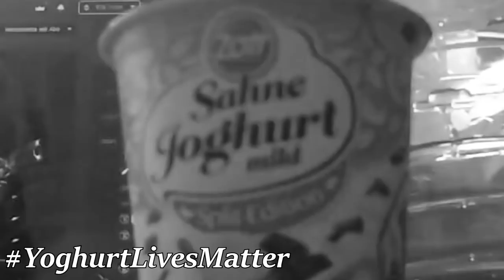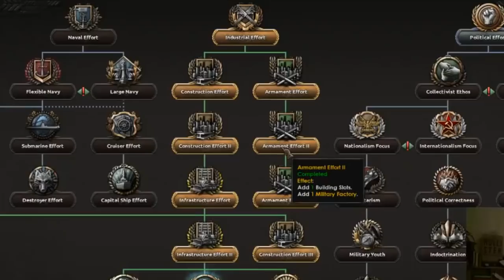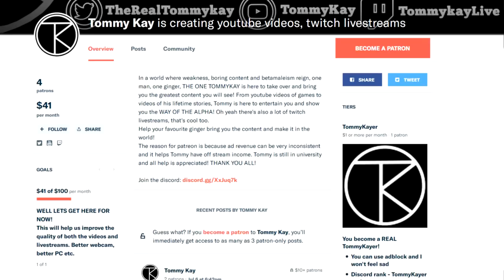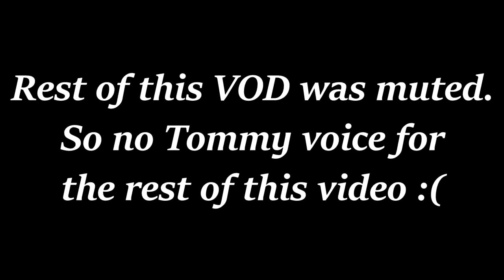INVADING USA AS MANCHUKUO IN MULTIPLAYER!? - HOI4 Multiplayer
Okay well you know how Tommy does it. He likes minors in HOI4, they're actually kinda fun. So today we will have a little Manchukuo game to spice things up. You will see your favourite ginger overcome adversity in yet another HOI4 Multiplayer game. Will he help Japan win in China, will they annex the Raj, will they invade the USA? WHAT IF IM LYING TO YOU!? What if this entire title was clickbait, well it's not because (spoiler alert) he does invade USA obviously and you can see how it went by watching the video now!

A big thanks to our patrons: Bob, zCavis, 3OfClubs, Toaster Porn, Doombot, Lextzo, Salmonstorm, Drexalt, llMichaell, Mich, Leon!